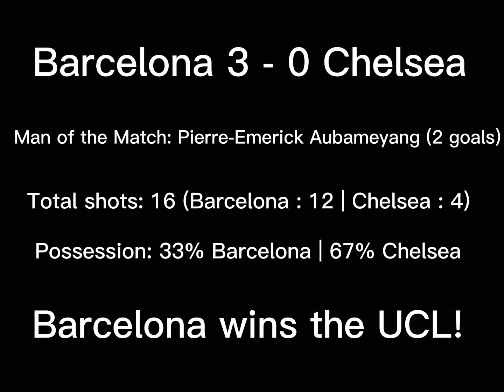2009 SEMI FINAL 2.0 | FIFA Kick Off #3